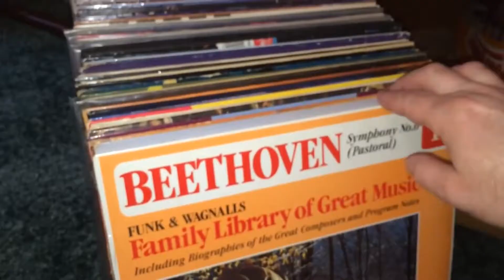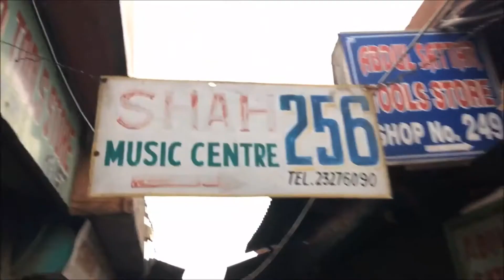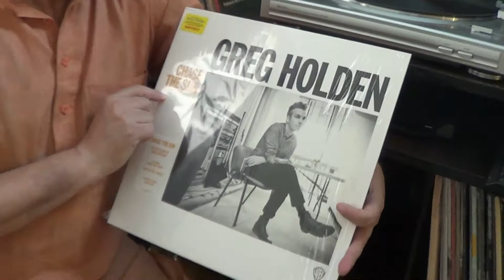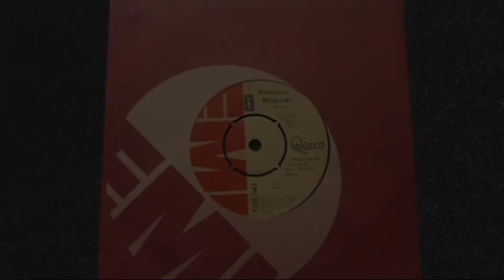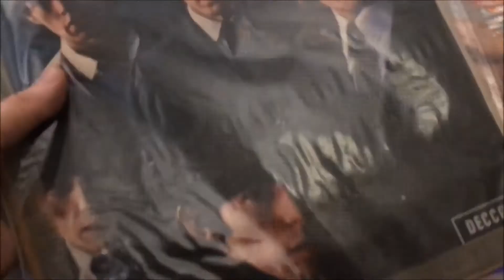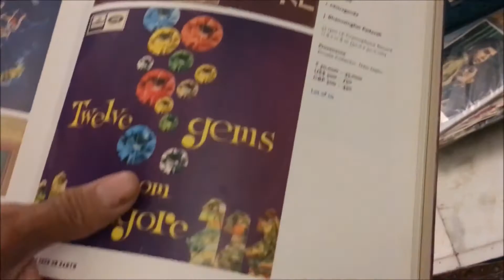Record Stores and More!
A tribute to all those vinyl lovers ... a mash up of stuff that vinyl lovers will like... ALL MEANT IN FUN  and No plagiarism intended.